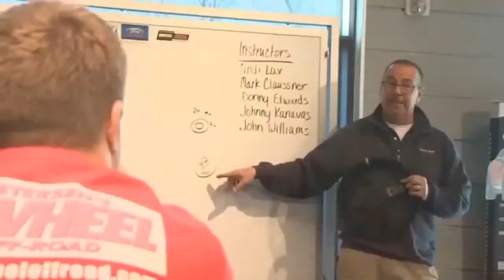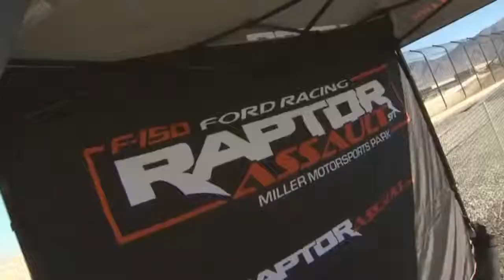Experience the Raptor Assualt Off road Driving School